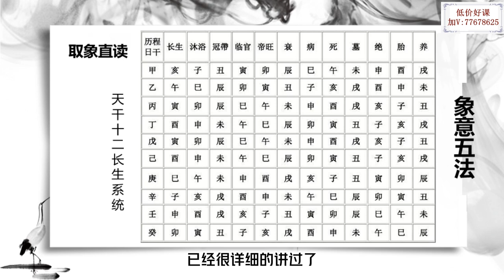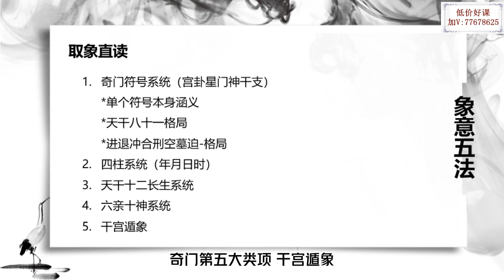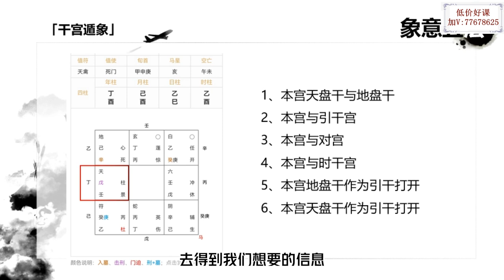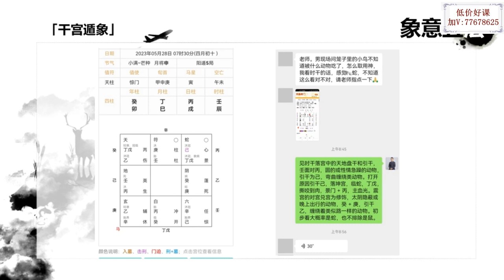Playlist 36 ZQ 6